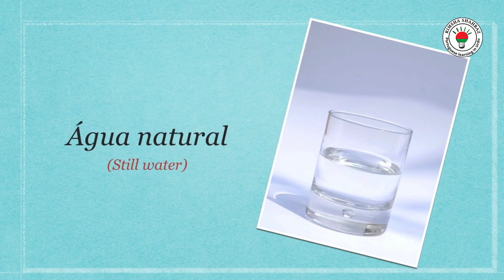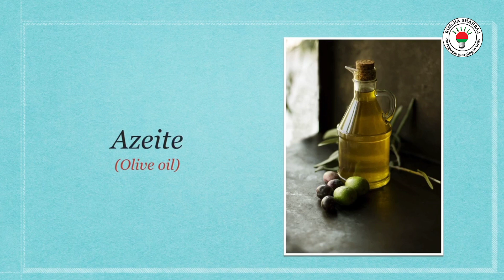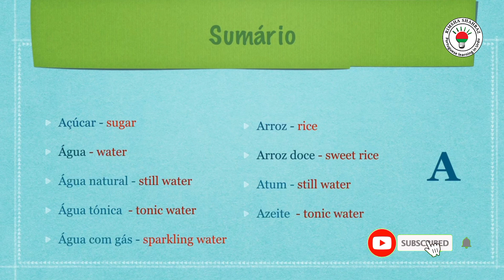Food and Drinks With Alphabet (A) in European Portuguese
Learn Portuguese with Rimsha in English | urdu | Hindi

This course also introduces the culture of the Portuguese..

I hope you learn something from my videos😍🌼☺️
is learning portuguese hard ?

Learning Portuguese vocabulary isn't as hard as you might think. It takes time and practice, but you'll find there are a lot of Portuguese words and phrases that are connected with expressions you already know.

get a notification every time I launch a new video.
Come learn Portuguese with me and let me know what you thought of
I have a free Portuguese Course for you!
I want to welcome you to Portuguese  Basics. In
this free online course for beginners, you will learn how to introduce
yourself and have basic interactions in Portuguese. Come and learn
European Portuguese with me.

Stay up to date and get more videos like this one by hitting the
For more juicy Portuguese, go he